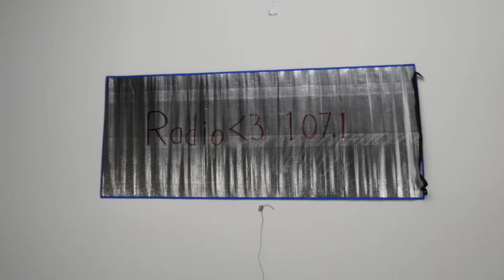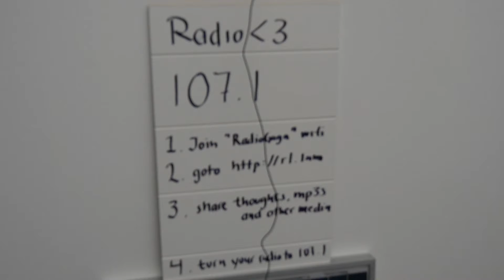radiolove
radiolove demo